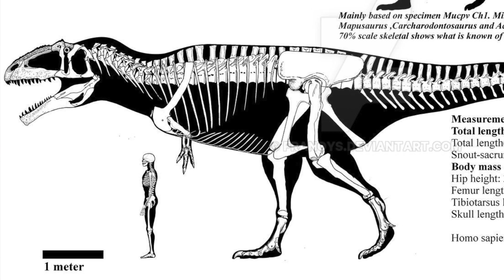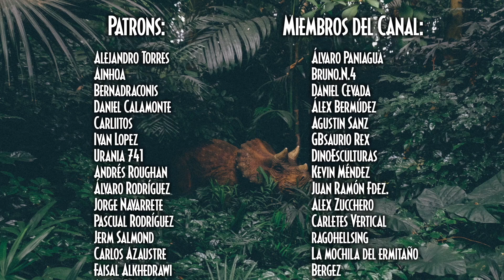¡NUEVO DINOSAURIO EN JURASSIC WORLD DOMINION revelado por SAM NEILL!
En una entrevista, el actor Sam Neill (Alan Grant) ha revelado la presencia de un nuevo dinosaurio en Jurassic World Dominion. Y en este vídeo os cuento cosas de este dinosaurio.

Y también a los miembros del canal:
Álvaro Paniagua, Bruno.N.4, Daniel Cevada, Álex Bermúdez, Agustin Sanz, GBsaurio Rex, DinoEsculturas, Kevin Méndez, Juan Ramón Fdez., Alex Zucchero, Carletes Vertical, ragohellsing, La mochila del ermitaño, Bergez, Suricato Conesa, Turèl 19

Temas adicionales de David Maddux.

¡Sígueme!